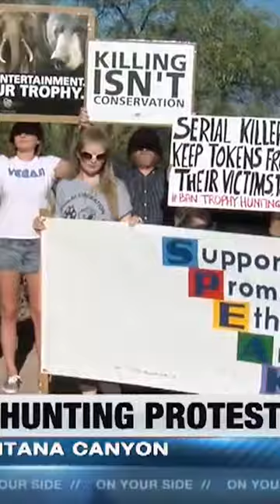FULL episode just dropped! First Women to ever bow hunt a hippo is live!!